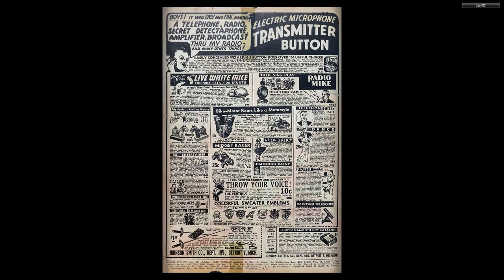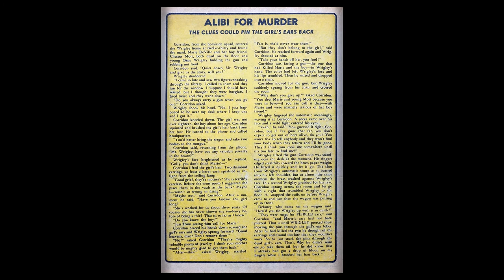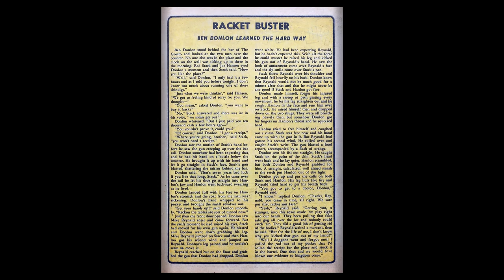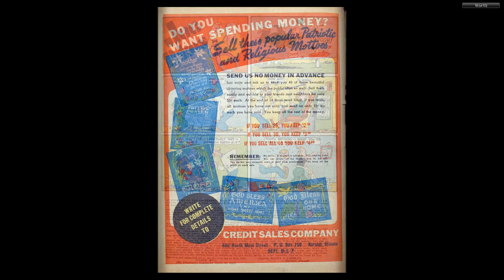Punch Comics 019 Dynamic Oct 1946 52p